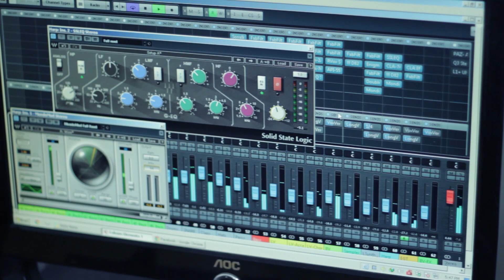Studio Designer: Gõ cửa Phòng thu Kỹ thuật số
Đừng quên chia sẻ video hữu ích cho bạn bè mình biết cùng với bạn nhé. Cảm ơn các bạn đã ủng hộ! Tổng hợp các bài giảng trong khoá học Studio Designer